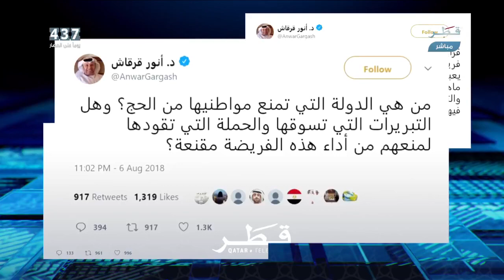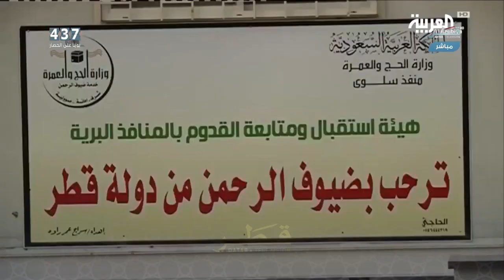حجاج قطر ضحية الابتزاز السياسي السعودي